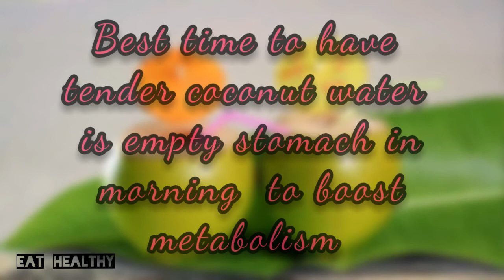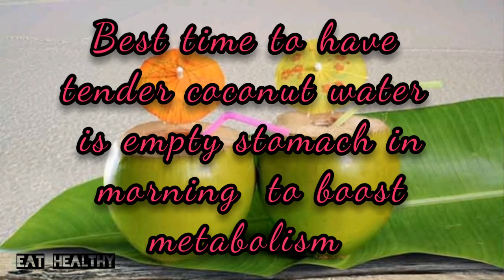Health benefits of tender coconut water | இளநீர் | नारियल पानी